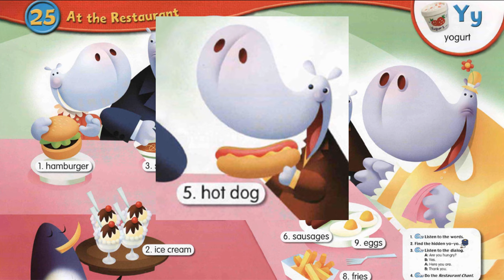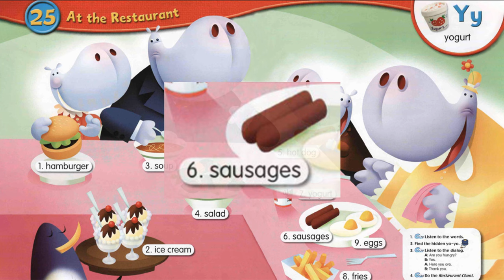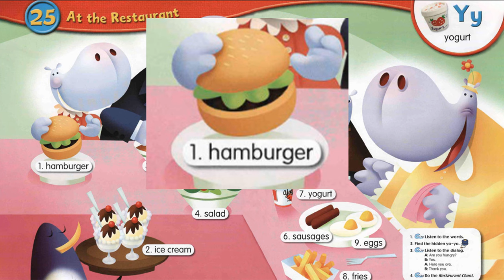Longman's Picture Dictionary for Children - At the Restaurant - Topic 25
Key features:
Do the "Restaurant Chant" Lyrics:
Hamburger
Fries
Soup
Salad
Hot dog, hot dog, soup
Wow!
Are you hungry?
Yes! Yes!
Here you are.
Sausages
Eggs
Hot dog
Salad
Yogurt, ice cream, soup
Wow!
Are you hungry?
Yes! Yes!
Here you are.